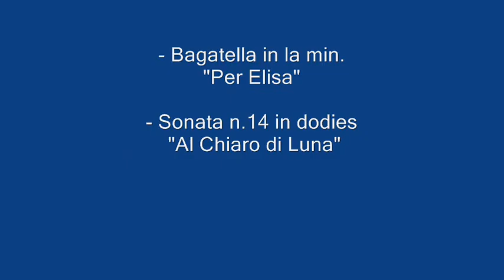21/02/2010 - Carfì 2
“Incontri-Concerto” organizzati dal Circolo Buongoverno della Provincia di Messina,alle ore 11 a Santa Maria Alemanna alternando ogni Domenica vari relatori, diretti  dal dott. Angelo Caristi, per dare la possibilità ai numerosi ed assidui partecipanti di far conoscere le ricchezze storiche, culturali ed ambientali di Messina, con l’opportunità di avere un prestigioso punto d’incontro dove apprezzare anche una buona musica.